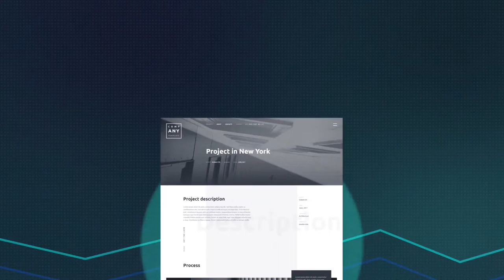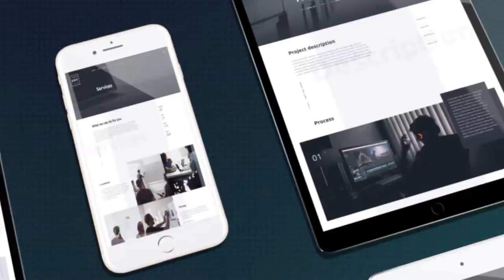Website Presentation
Full HD(1920×1080)
No plugins required
Color control
100% After Effects
Easy to control
19 Icons
Fast render
Modular structure
Video tutorial and PDF included